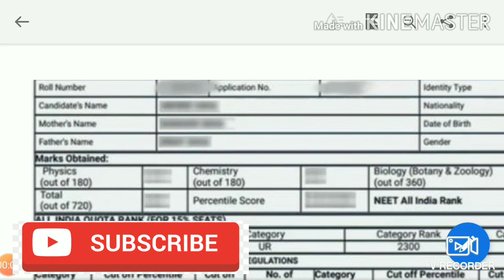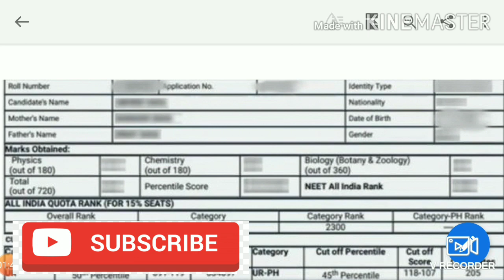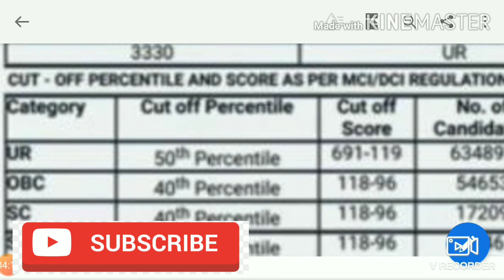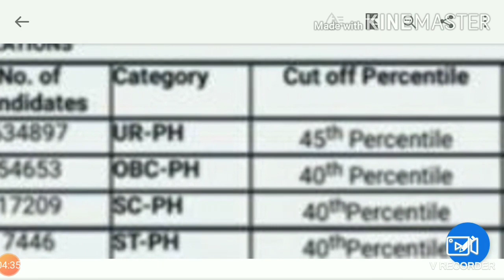NEET Exam Sample Score Card | NEET Result Date? | Full Details In Tamil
In this video, the complete details about the sample NEET score card is discussed.